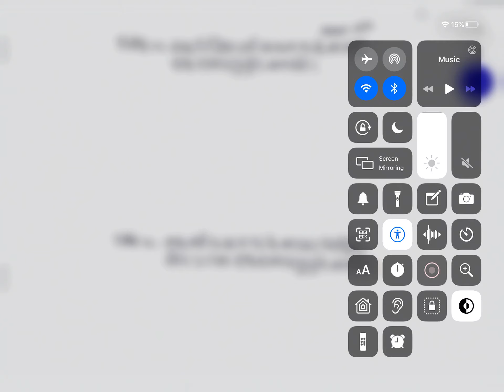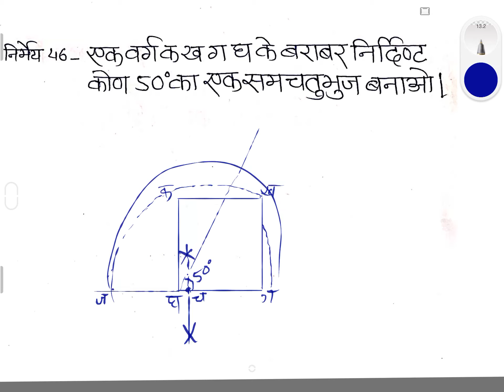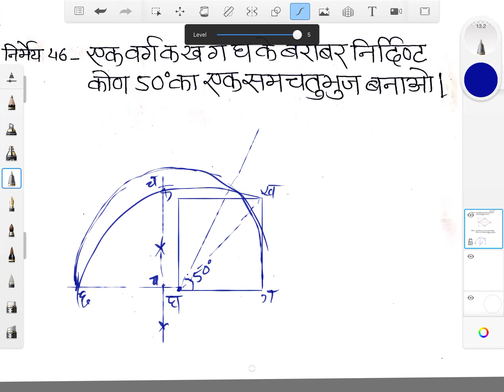11th 12th area (PART-20)